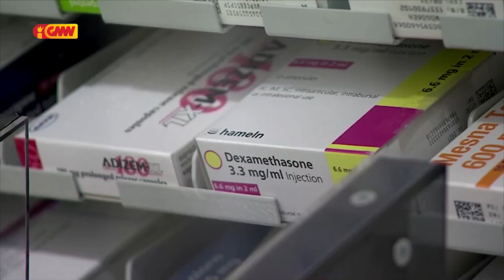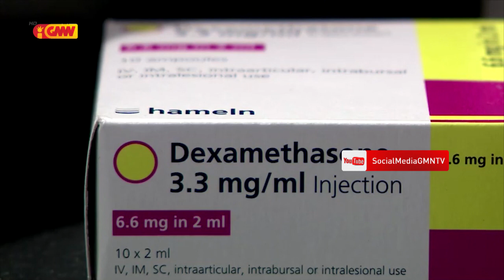Aimoruk Dexametasona bele kura Pasiente COVID-19